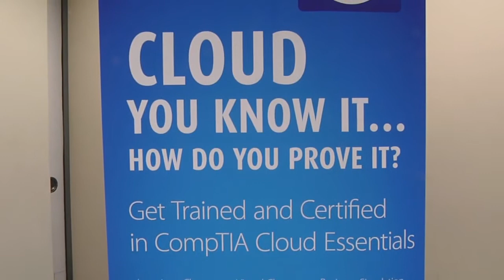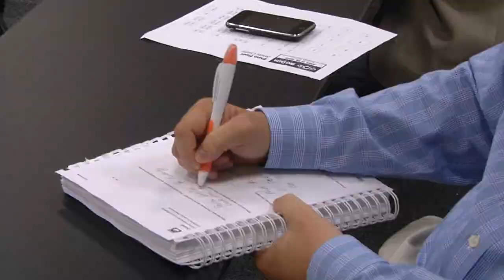Cloud Essentials Course & Certification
Numerous IT organizations are now moving into the cloud space and are starting to realize just how vendor-centric many of the solutions are.
A vendor-neutral course like Cloud Essentials empowers you to cut through the sales pitches, the jargon and really understand if a solution fits your needs. The CompTIA certification accredits the proof and demonstration of these skills. For more information on cloud education go